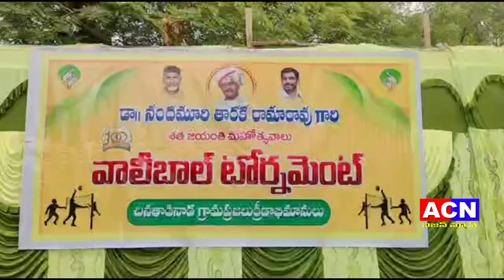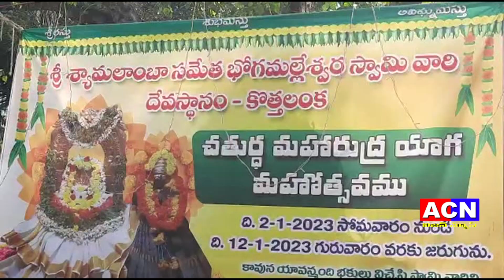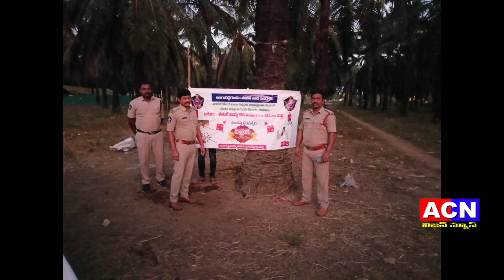08 01 2023 acn news 02